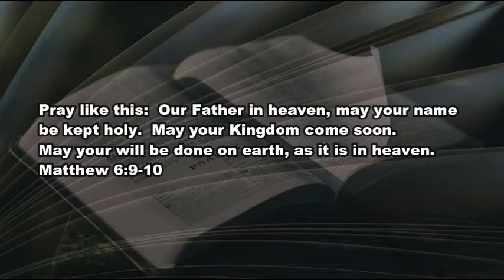6 30 21 Ricky's Story Bringing Heaven to Earth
The key of accountability that opens the door to a mission